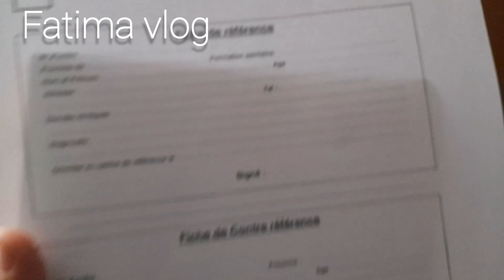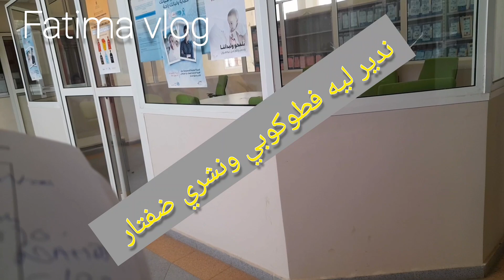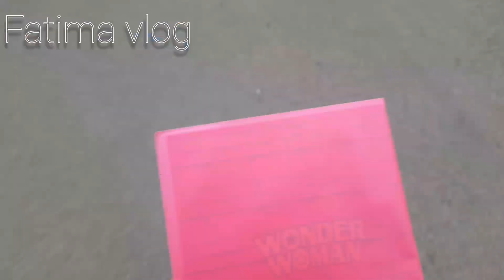دعيو معايا مايكون شي مرض خايب😥